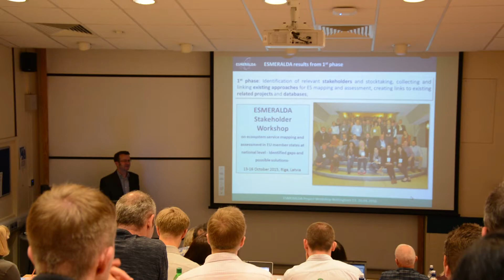ESMERALDA Workshop in Nottingham, April 2016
Using results from existing and ongoing ESMERALDA reports, participants at this workshop looked at developing a common understanding within ESMERALDA of methods for mapping and assessing ecosystems and their services, and how they could be used in the context of different ecosystem types, services, "tiers" and spatial scales, cross-referenced to the CICES framework.